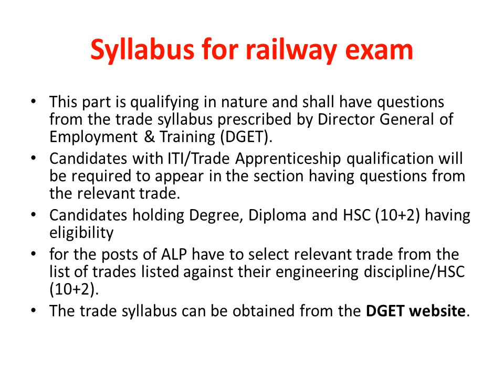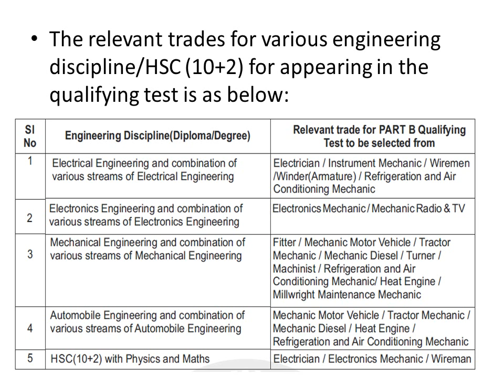Railway ALP/technician 2018 Pattern & syllabus for Stage 2 Exam